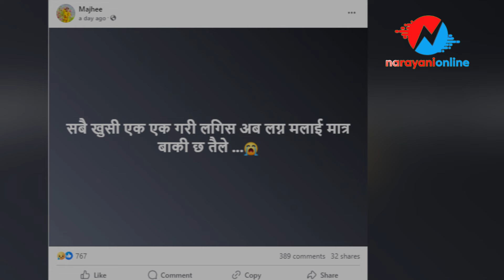बाडीमा परेर अ * स्ता *ए कर्नेल, एम्बुलेन्समै ज्यान गुमाए विरामीले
बाडीमा परेर अस्ताए कर्नेल, एम्बुलेन्समै ज्यान गुमाए विरामीले